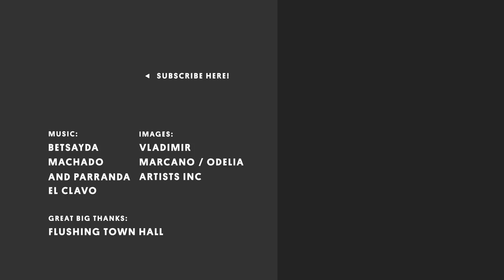The Band Bringing Venezuela’s Best Dance Party to the World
El Clavo is a small village in Venezuela with a proud musical heritage. There, Afro-Venezuelans—many of whom are descendants of slaves brought from Africa—continue a cultural tradition known as “parranda.” Part community jam session, part dance party, parranda is a festive performance that involves rhythmic percussion and singing. El Clavo’s lead vocalist Betsayda Machado is a renowned singer throughout Venezuela. She and her band have been given the opportunity to bring their traditional dance music on tour to North America and Europe. We caught up with them in New York City to get lost in the endless rhythms of parranda.